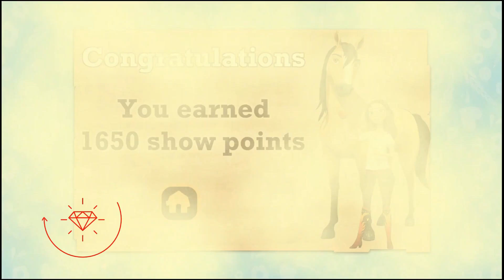Spirit Riding Free Trick Challenge Gameplay Walkthrough (Android,iOS) - Part 2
Appstore:

DreamWorks Spirit Riding Free Trick Challenge
A Netflix Original Series Now Streaming

Spirit and Lucky are always up for an exciting and daring adventure. Train with Spirit and Lucky to learn and perform horse tricks from the Netflix Original Series DreamWorks Spirit Riding Free.

Features:

PRACTICE and perfect tricks with Lucky and Spirit to perform in a routine
CREATE a Routine and PERFORM
EARN POINTS for a successful performance.
UNLOCK up to 11 different tricks from DreamWorks Spirit Riding Free to practice and perform: No Hands, Stand Up, Backflip even Jump through the Flaming Hoop
LEARN to use device controls and gestures to perform tricks
Enhance memory and learn motion control
Use the Journal to perform a new trick you learned for extra points each day

Please note:
DreamWorks Spirit Riding Free Trick Challenge is compatible with devices running OS 6.0+